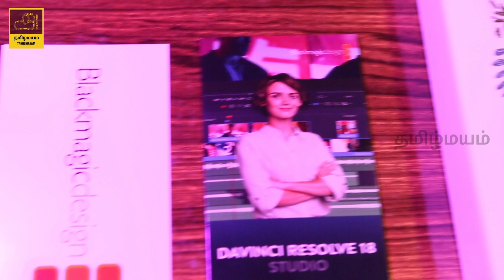BMPCC 6K Pro 2023 | Ramya | Unboxing | Tamilmayam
Name : Ramya
Camera : Joyal Dheepan
Light : Arul Lawrance
Editing : Senthamil Selvan